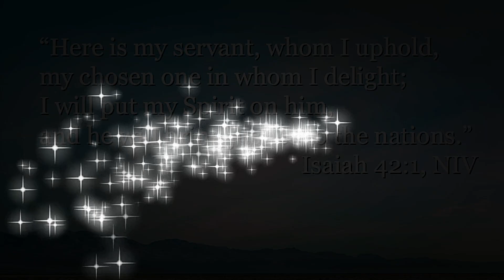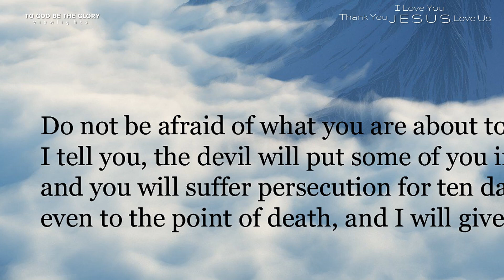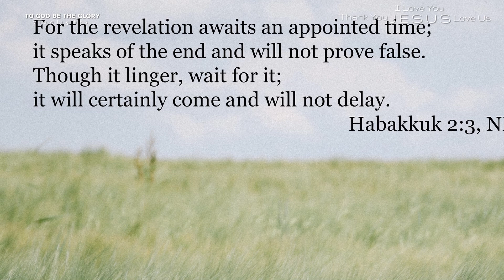Inspirational Message with Bible Verses - Viewlights V31